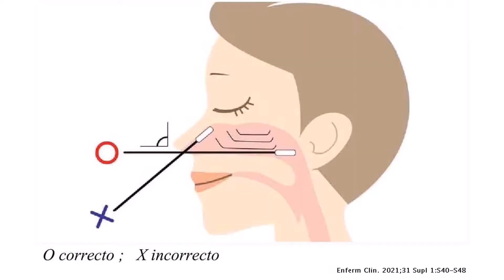Como se toma la muestra de antígeno COVID? Exudado nasofaríngeo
Demostración del equipo de protección personal y el procedimiento de toma de muestra para la prueba rápida de antígeno COVID-19 en exudado nasofaríngeo.